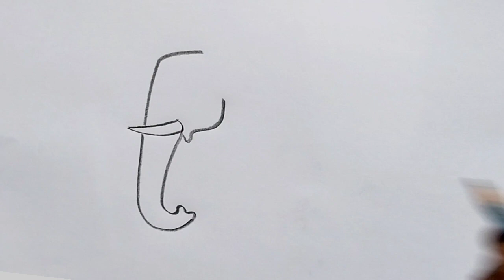how to draw elephant drawing easy step by step@Aarav Drawing Creative